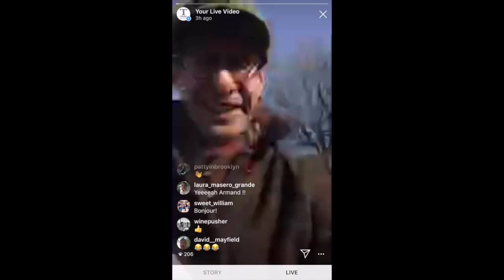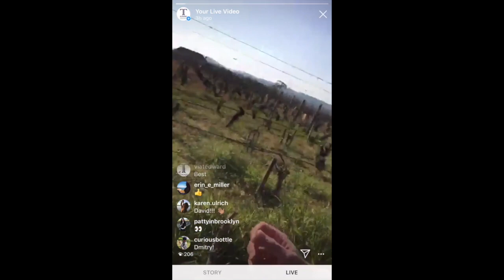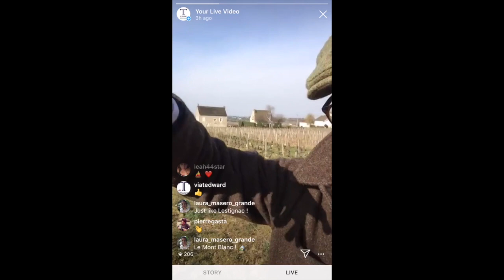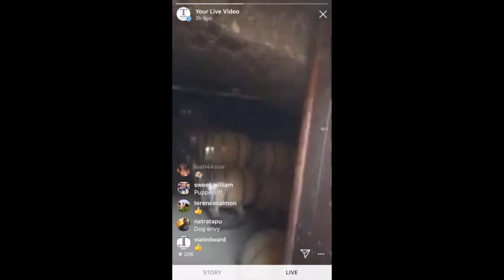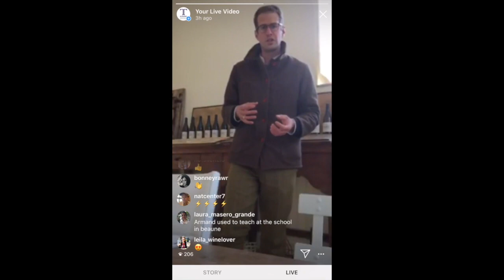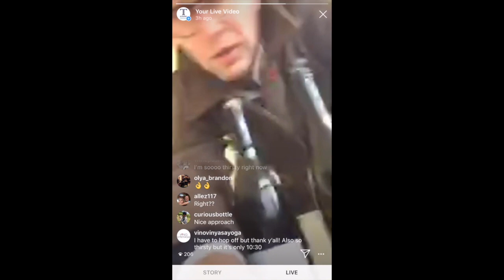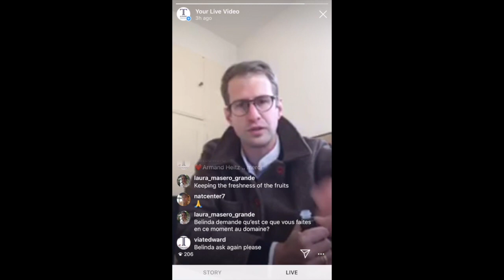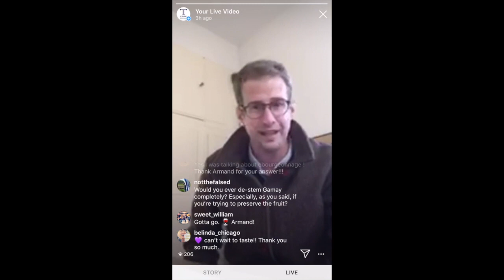The T Edward Morning Show with Heitz-Lochardet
Armand Heitz joins us with his vision for the family vineyards and Chassagne.